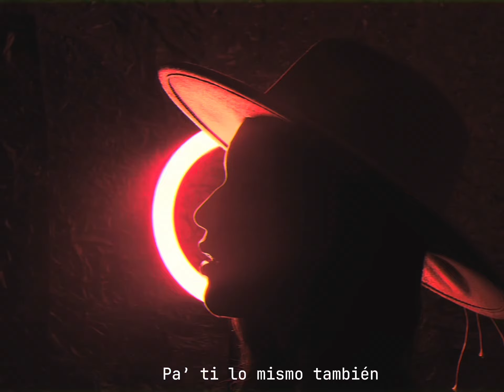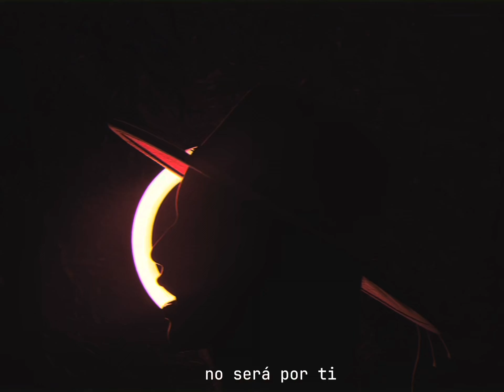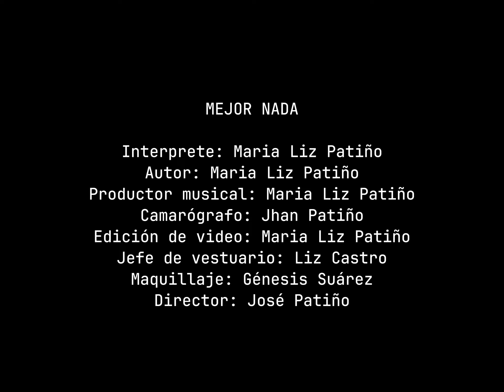Mejor nada - Maria Liz (Video oficial)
LETRA

Igual que a ti
A mi me da lo mismo
Si me olvidaste
Yo a ti también te olvidé
Se que deseas
Verme a mi bien fracasada
Y yo deseo
Pa’ ti lo mismo también

Me causa risa
El video que me enviaron de ti
Donde llorando
Estás mirando una foto de mi
Y muy celoso
A todos les preguntas
Que si me han visto bailar
Que si me han visto reír
Que si me han visto
Con otro salir

Ya no me busques
Tú a mí no me interesas
De solo verte
Me duele la cabeza
Se que estás herido
No lo puedes ocultar
Por más que lo niegues
No me puedes olvidar

Ya me perdiste
Seguro estabas
Que moría por ti
Porque si te amaba
Y si un día lloro
Y sufro por amor
No será por ti
Si lo contrario pensabas

Volver contigo
Mejor nada
Prefiero estar sola
Que mal acompañada
Se que andas diciendo
Que fui yo la que perdió
Con perderte a ti
No he perdido nada

🎤 Maria Liz Patiño
📝 Maria Liz Patiño
🎶 María Liz Patiño
🎥 Jhan Patiño
🖥️ María Liz Patiño
👗 Liz Castro
💄Genesis Suarez
🎬 José Patiño